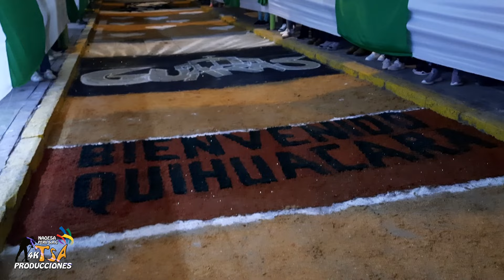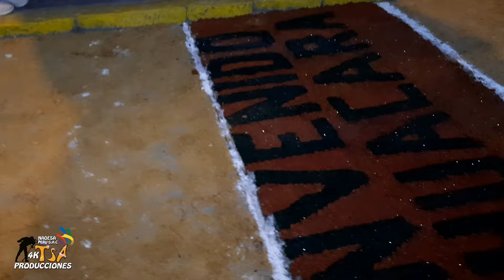QUIHUACARA 2024 - Los Guara Guaras - Recibimiento - San Mateo de Huanchor - 05 de Mayo - Huarochiri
Producciones: TsA International - Full HD 4K
* Sistema Corporativo - Naoesa Perú SAC
Desde San Mateo de Huanchor para Todo el Mundo...!!!